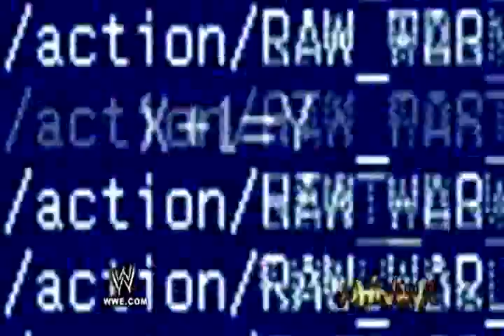Chris Jericho Titantron 2012 Y2J